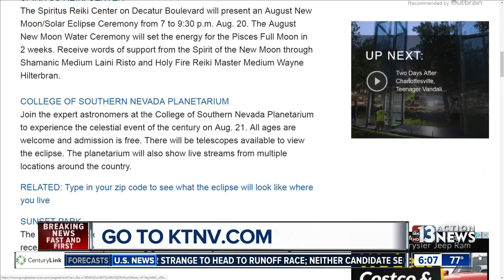Las Vegas planetarium gives advice about solar eclipse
The Las Vegas planetarium at the College of Southern Nevada is giving advice to people who are planning on watching the solar eclipse on Monday. They are offering tips on how to protect eyes and phones.